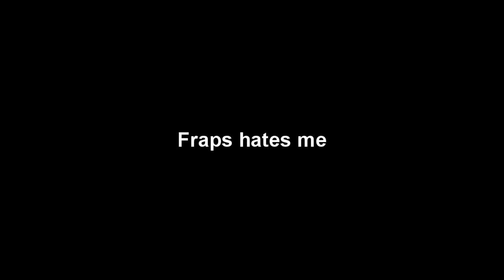Garry's Mod: Fraps Really hates me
LAAAAAAAAAAAAAAAAAAAG